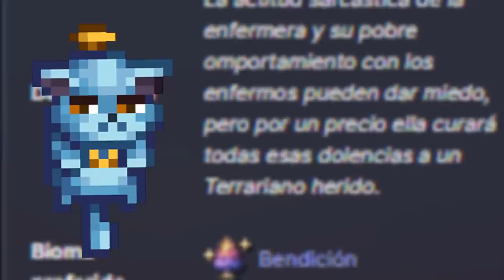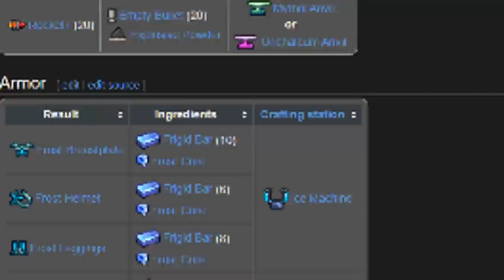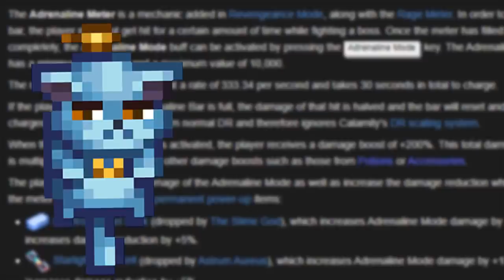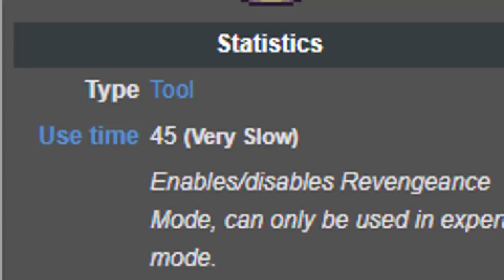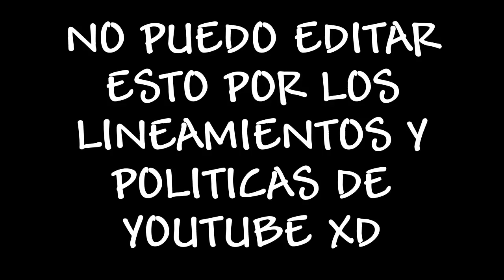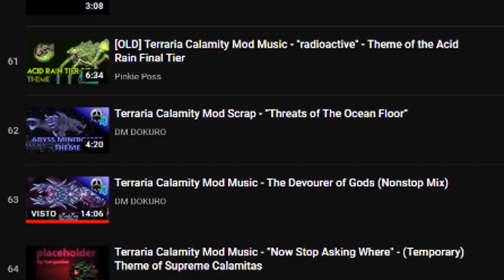TOP 8 MEJORES COSAS DE TERRARIA CALAMITY MOD - (PORQUE CALAMITY ES EL MEJOR MOD DE TERRARIA )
El link de nuestro discord para que disfrutes de platicas a menas UwU

Aquí pongo los links de los videos utilizados que no son de mi autonomía uwu por si quieren checarlos